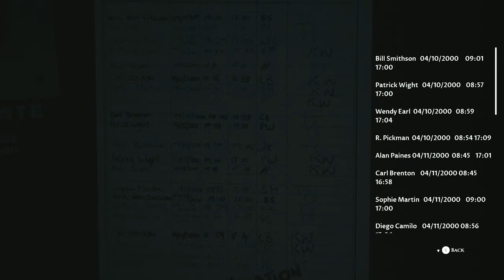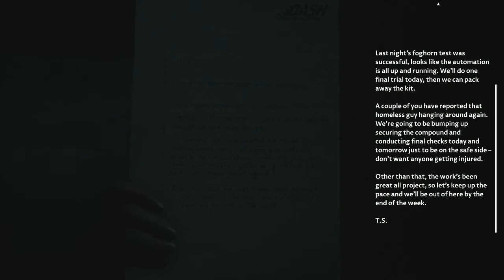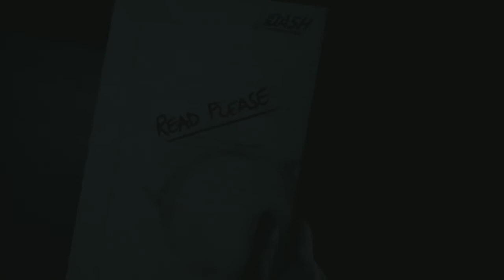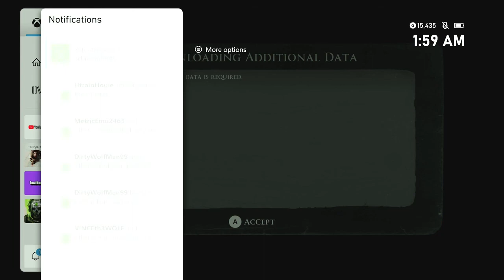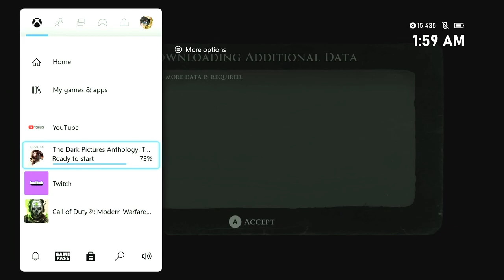The Devil in Me Part 2: Exploring the Outdoors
We get rushed in to see the artifacts of the Holmes' murders but first we explore the outdoors...